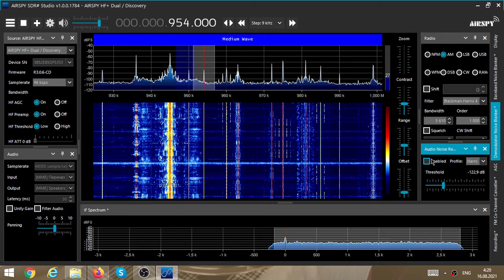Onda Cero (E) 954 kHz near Moscow, August 16 2021, 01:18utc